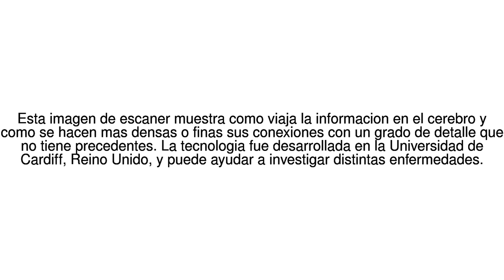Noticias del Mundo Como es la imagen de las conexiones cerebrales mas ... 04/07/17